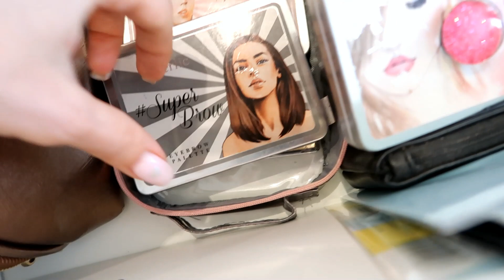Почему я БОЛЬШЕ НЕ ПОКУПАЮ декоративку Фаберлик?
Представительство фаберлик в Саратове:
фаберлик Саратов